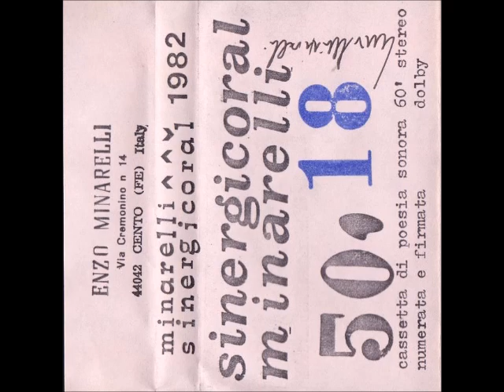Enzo Minarelli - Scioglipoesie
Enzo Minarelli | Sinergicoral | Self-released cassette | 1982